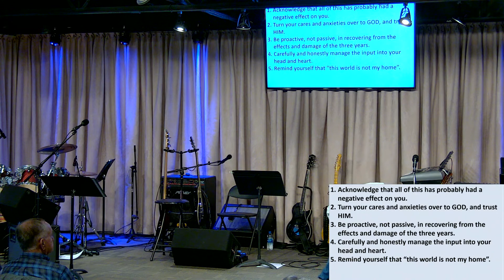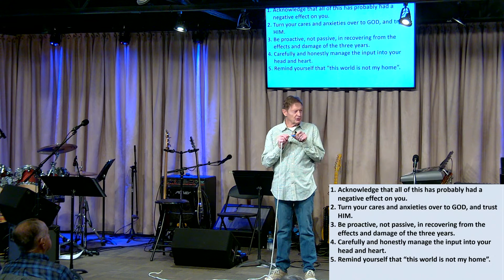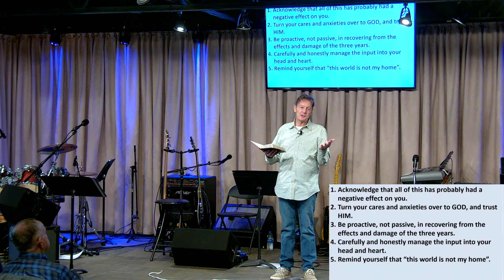Overcoming The Pandemic Blues: February 5, 2023